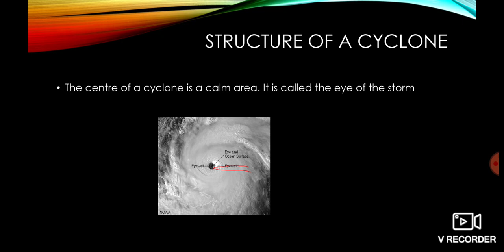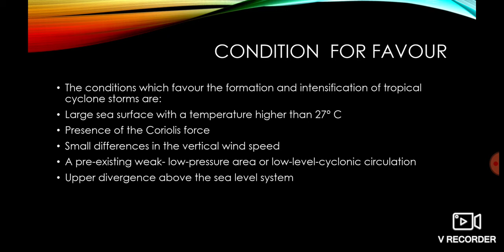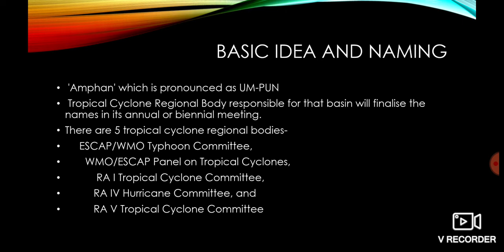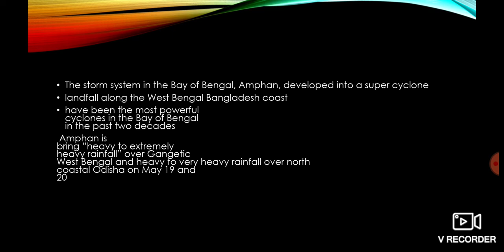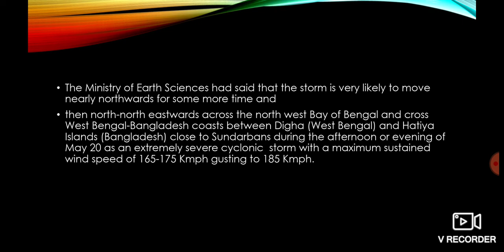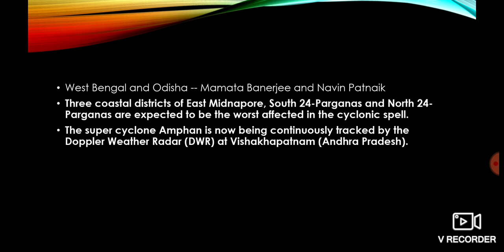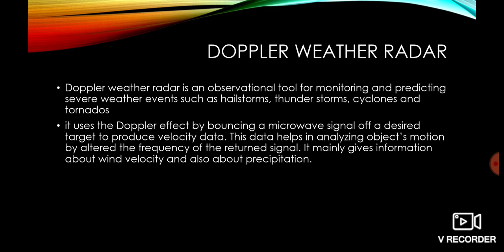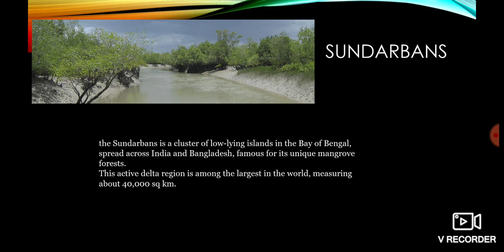What Is Cyclone And Amphan In Malayalam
About cyclone
Naming procedure
Amphan cyclone
Sundarbance region